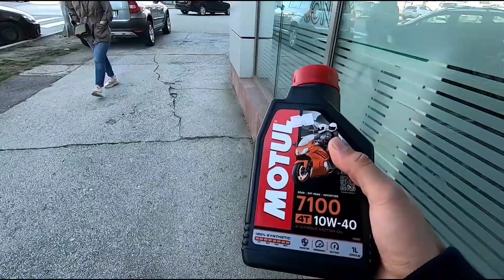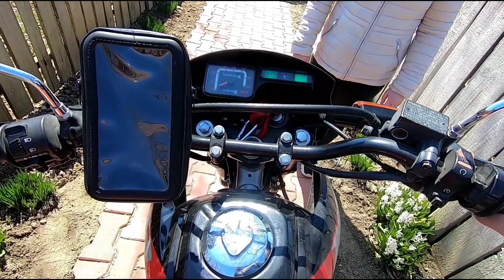Facem schimbul de ulei la motocicletă-km parcurși 2500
In videoul de astazi o sa vedeti cum facem schimbul de ulei la motocicleta mai exact la un honda xr 125.
Am parcurs cu uleiul anterior cam 2500km si de aceea am considerat ca trebuie sa -l schimb.
Uleiul pe care  l-am pus este Ulei Motul 10w40 fullsintetic.